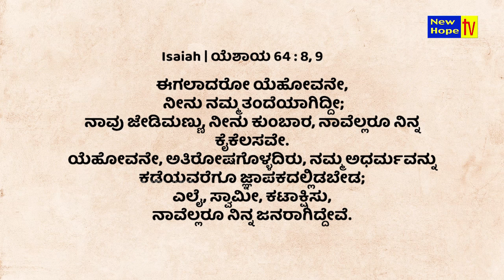ಯೆಹೋವನೇ, ನೀನು ನಮ್ಮ ತಂದೆಯಾಗಿದ್ದೀ | O Lord, You are our Father | Sis. Christy Zebulon | New Hope TV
In this episode, Sis. Christy Zebulon speaks on the Title "ಯೆಹೋವನೇ, ನೀನು ನಮ್ಮ ತಂದೆಯಾಗಿದ್ದೀ | O Lord, You are our Father”

Based on : Isaiah 64 : 8 - 9

Watch Prayer Time on New Hope TV every Sunday 7 PM (IST) LIVE